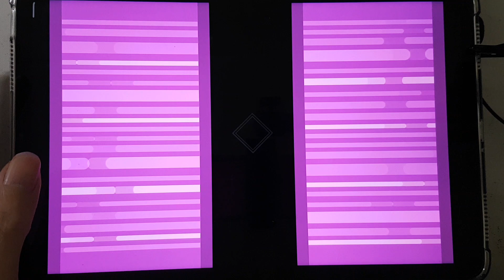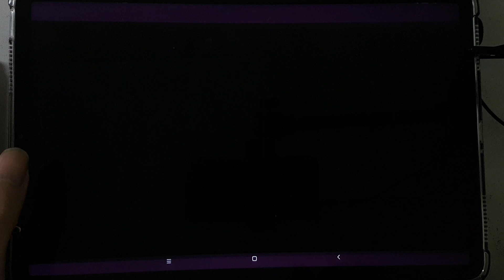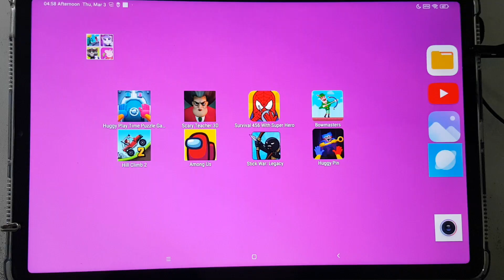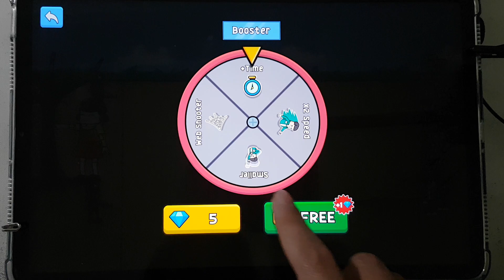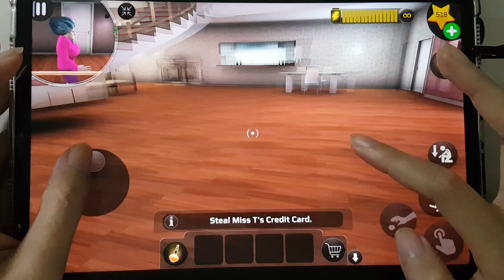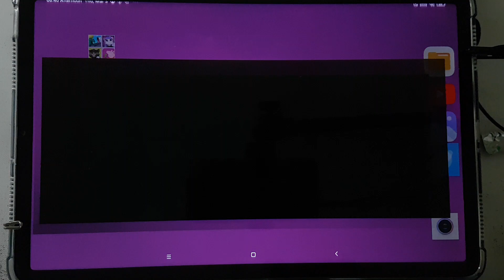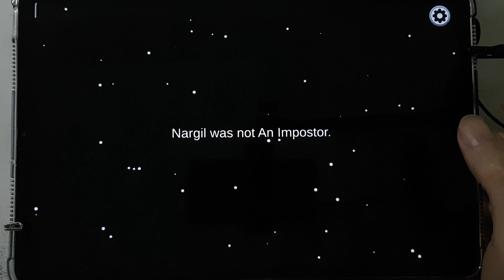Bowmasters,Survival 456 With Super,Scary Teacher,Huggy Puzzle,Hill Climb,Among Us,StickWar,Huggy Pin